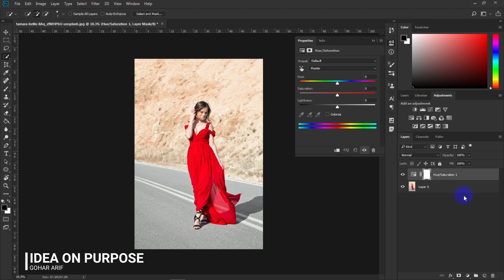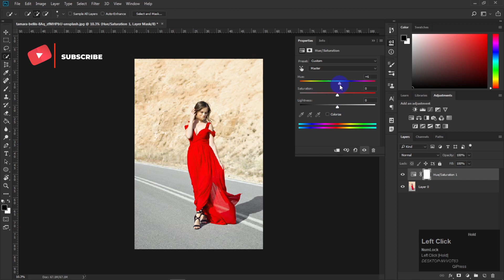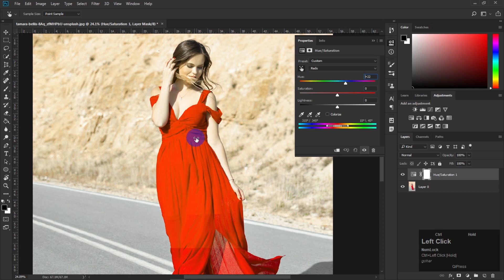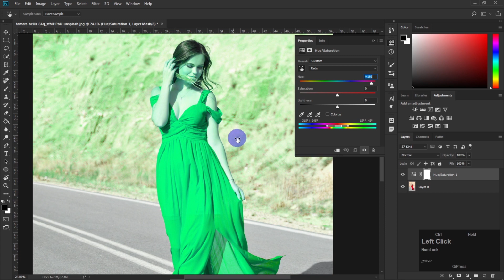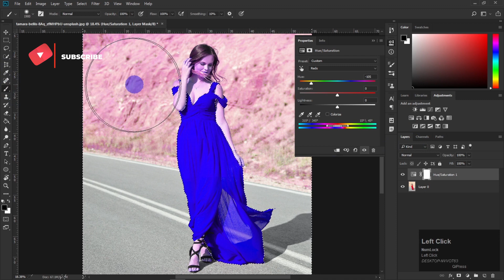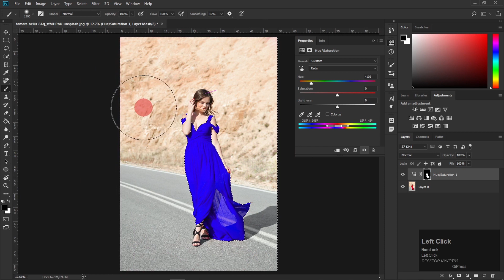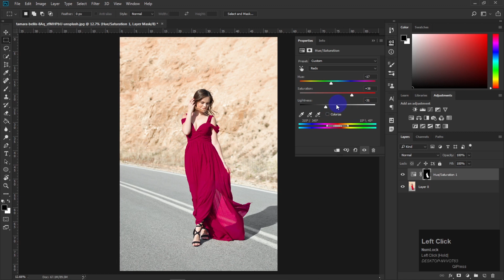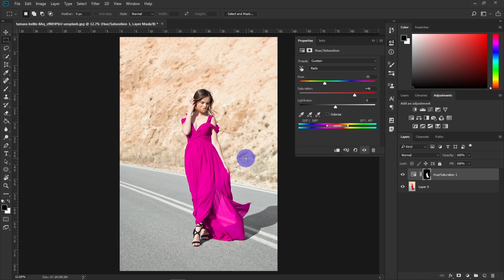how to change color in photoshop / ideaonpurpose